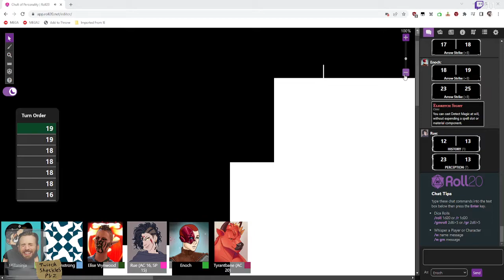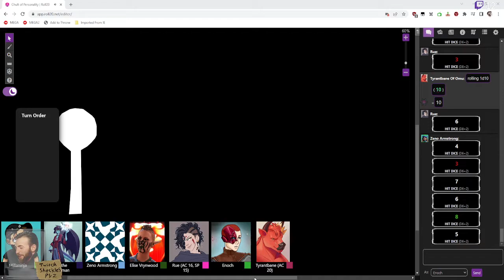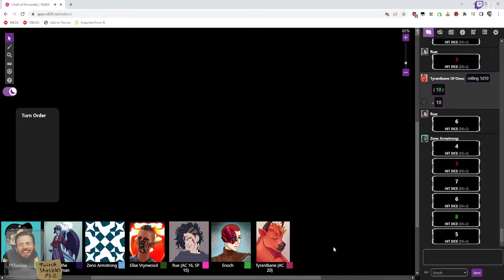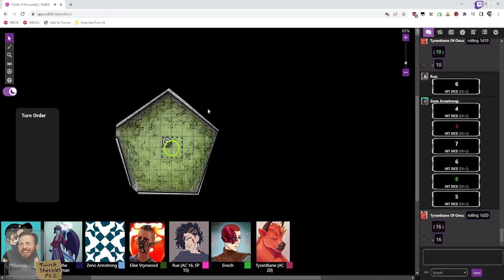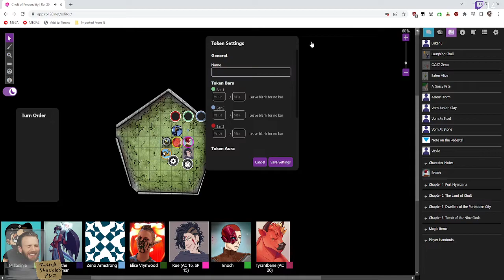Chult of Personality Episode 48: I suck the Bone Air! (Tomb of Annihilation Playthrough)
Rue has found a new companion to help guard the party's way through the lethal tomb, including uncovering a secret path that lay yet unexplored, what dark secrets await our heroes in this room of heat and bone?